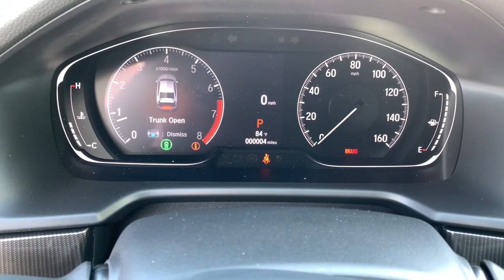2021 Honda Accord Fort Lauderdale, Pompano Beach, Coral Springs, Hollywood, Plantation, FL MA107770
Sonic Gray Pearl New 2021 Honda Accord available in Fort Lauderdale, Florida at Holman Honda. Servicing the Fort Launderdale, Pompano Beach, Coral Springs, Hollywood & Plantation, FL area.

Holman Honda
12 E Sunrise Blvd

Holman Honda of Fort Lauderdale is excited to offer this beautiful 2021 Honda Accord. Sonic Gray Pearl ABS brakes Active Cruise Control Alloy wheels Electronic Stability Control Front dual zone A/C Illuminated entry Low tire pressure warning Remote keyless entry Traction control.brbrbrPrice does not include sales tax tags registration fees government fees electronic filing fee* of $149 and Pre-Delivery Service Charge* of $899. (* This charge represents costs and profits to the dealer for items such as inspecting cleaning and adjusting vehicles and preparing documents related to the sale.)